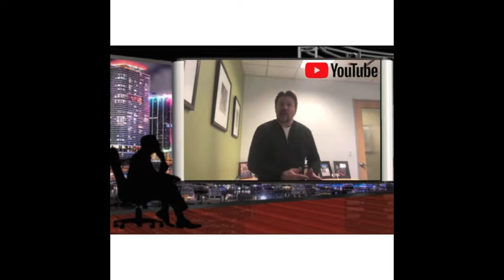PODCAST w/ Jeff Broderick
I was honored to be on the Roof Talk Radio Podcast with Jeff Broderick last week talking about some of the things I do in the industry🙌🏼